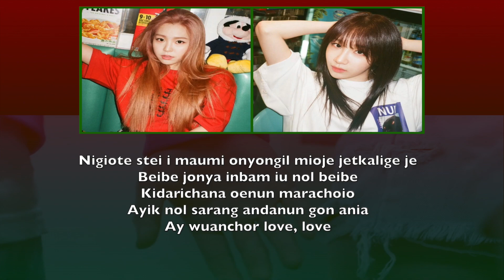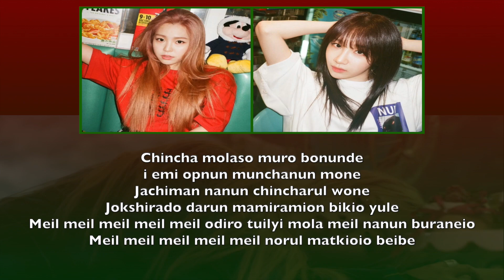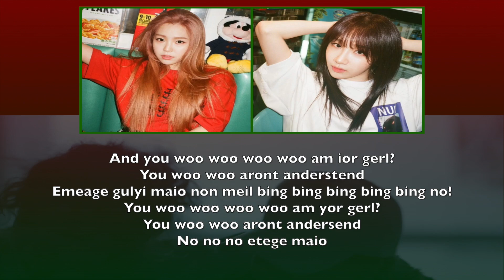KHAN - I'M YOUR GIRL (LETRA FACIL / FACIL PRONUNCIACION)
KHAN - I'M YOUR GIRL